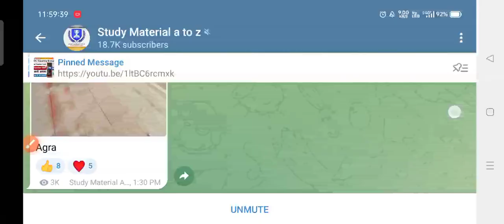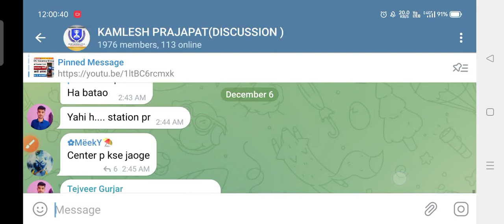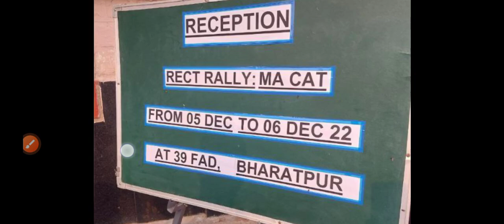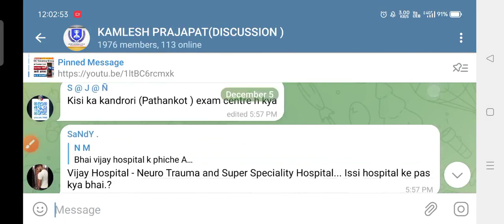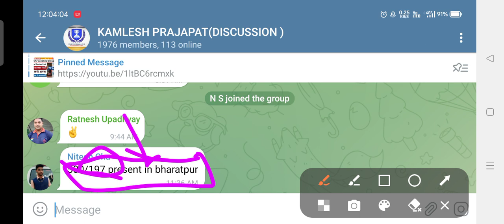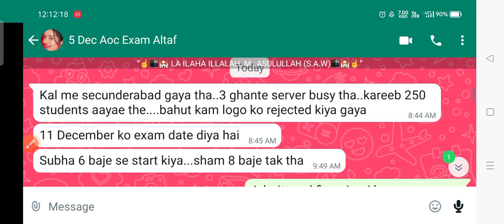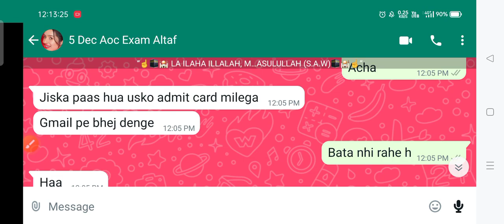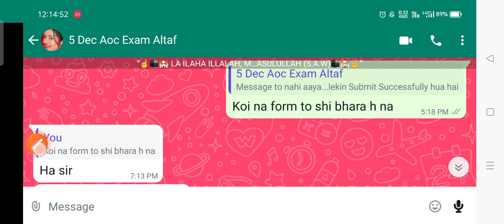aoc exam date,AOC secunderabad admit Card,AOC new admit card,AOC center change,AOC exam review 2022,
aoc exactly exam centre out,AOC exam list download,AOC exam centre,AOC documents,AOC exact Location

aoc exam centre exact location,AOC exam centre address,AOC Exam Centre change,AOC shortlist cut off%

aoc admit card download,AOC admit card,AOC exam date ,AOC download admit card,AOC message shortlist

aoc MA admit card download,aoc  Exam date ,AOC material assistant admit card kab tak,AOC admit card

aoc MA message Sumit 2022,AOC pending stutas problem,AOC reject form,AOC short listed Message 2022❤️

army AOC Recruitment online form,army AOC online form apply start,army AOC online registration 2022,AOC online form date,army AOC form start,AOC form kab tak bhre jaayenge 2022,